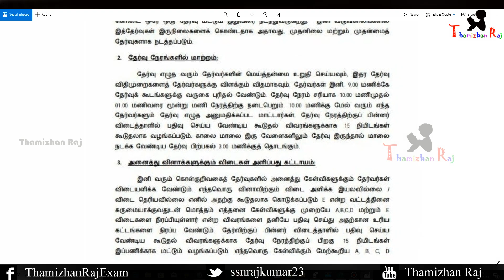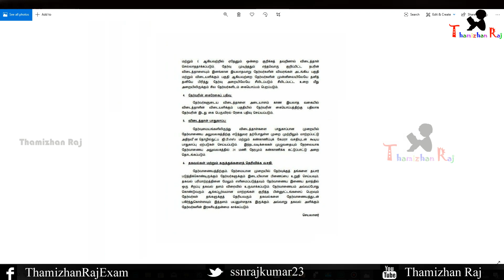TNPSC GROUP 4 MAIN EXAM |TNPSC LATEST NEWS|TNPSC LATEST NOTIFICATION